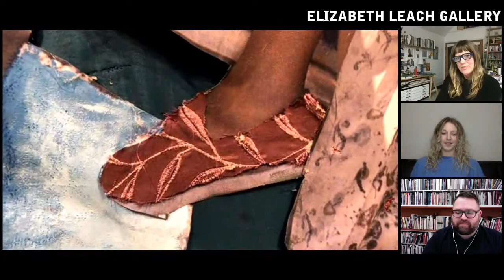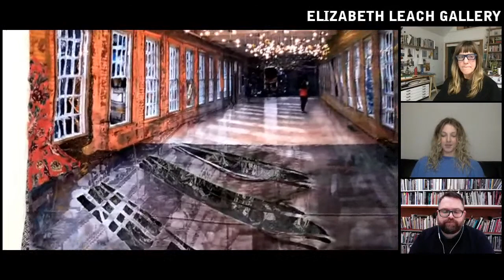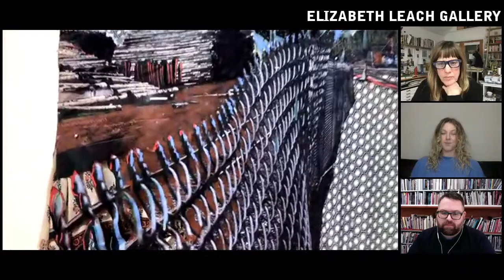Exhibition Tour with Michelle Ross and Alexis Day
Join us online for First Thursday, February 4, 2021, at 6:00 pm for an exhibition tour and conversation with gallery artists Michelle Ross and Alexis Day.

Elizabeth Leach Gallery is pleased to present Michelle Ross, "I Am Your Signal," an exhibition of new boldly-colored abstract paintings. Ross's paintings satisfyingly challenge the static experience of viewing through her enlivened, lush palette and dynamic formal considerations.

In the concurrent exhibition, Alexis Day, "Faceted: Time and Expectations" highlights new fabric tapestries by the artist that continue her exploration of surrealistic imagery through allegory and three-dimensional space.

Both exhibitions are on view from February 4 - March 27, 2021.